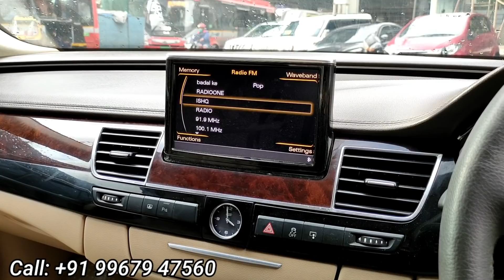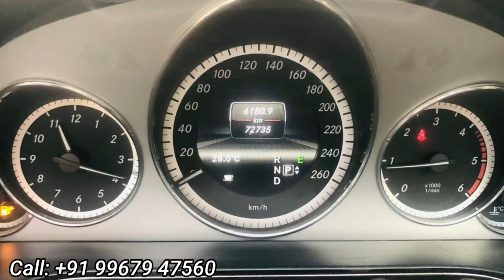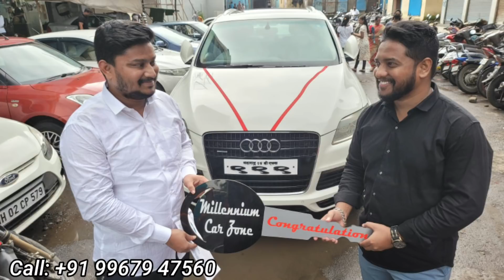₹85,000 से शुरू, Cheapest Second hand Cars for Sale, Used cars for sale in Mumbai, Low budget cars,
Dealership Name
Millenium Car Zone

Address ⬇️
Shop no5.soliteri 1,link road ,opp infinity mall, 2, Malad West, City, Maharashtra 400064

Related Search:

1) Used cars for Sale
2) second hand cars in Mumbai
3) used cars in Mumbai
4) second hand cars in Pune
5) used cars in Delhi
6) second hand cars market
7) used cars
8) second hand cars
9) 2nd hand cars
10) low budget used cars
11) used cars in mumbai Maharashtra
12) second hand cars in Malad West
13) used cars in Malad West
14) millenium car zone Malad West
15) Electric Car for Sale